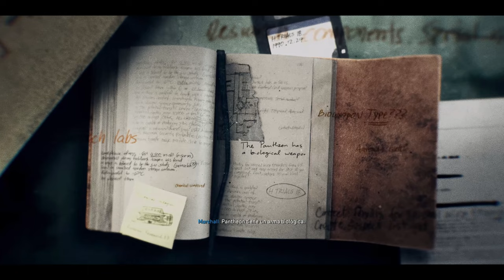Call of Duty: Black Ops 6 - Misión 5 La Raiz | Gameplay COD: Black Ops 6 - 4K